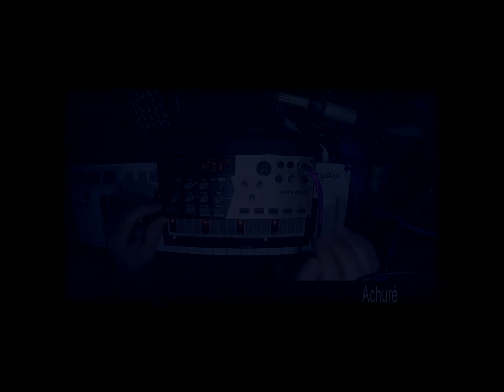Korg Volca Drum SOUND EXPERIMENTAL:)!!!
Thank you my friends of the world !!!

GOOD LISTENING